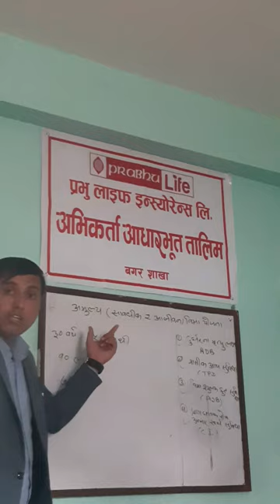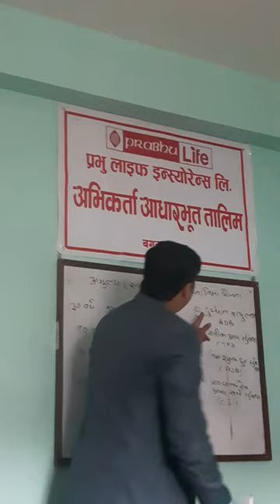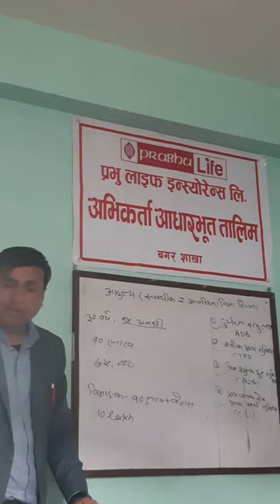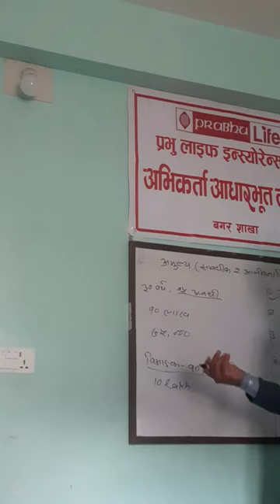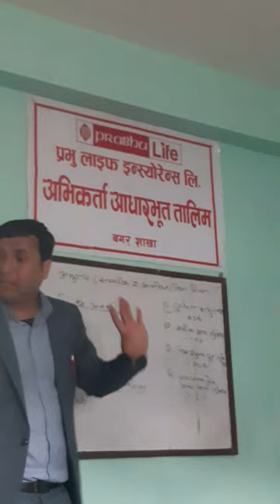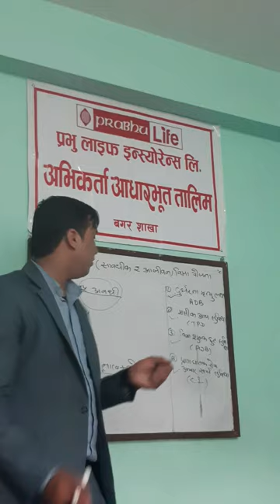१५ वर्ष Premium बुझाए पछि ७० वर्ष हुदा सम्म लाभ लिन पाइने विमा । अमूल्य जीवन विमा।